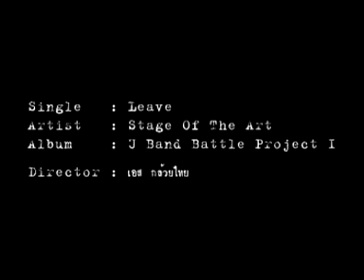Stage Of The Art - Leave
เพลง Leave ของวง Stage Of The Art จาก U Band Battle Project I ที่ทีมงานหมูกระทะ69 ได้โอกาสทำ เป็นงานกำกับเอ็มวีล่าสุดครับ